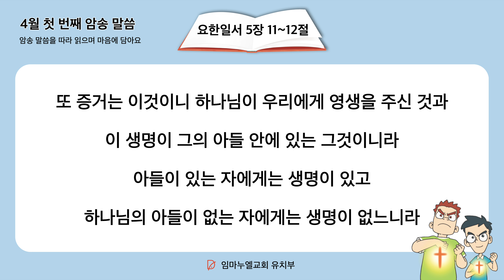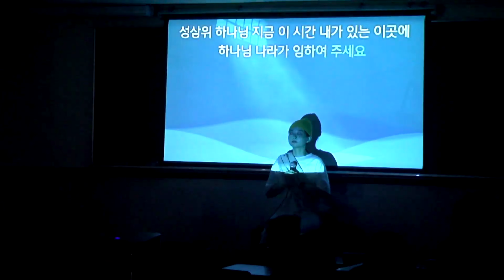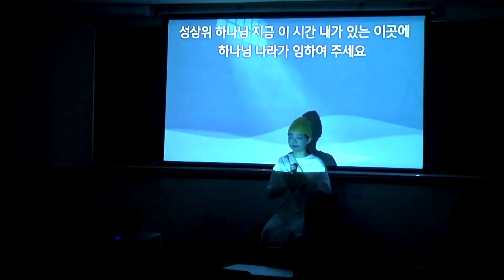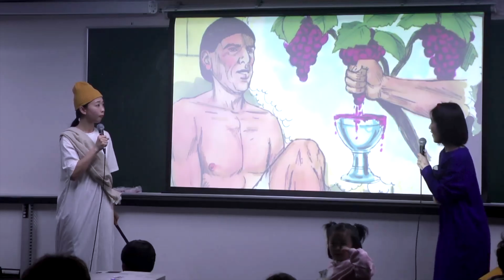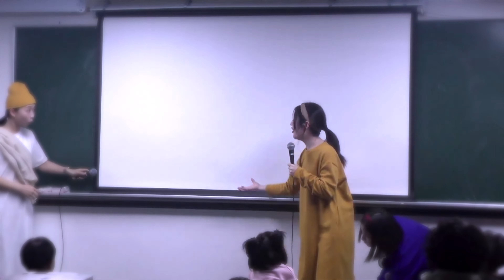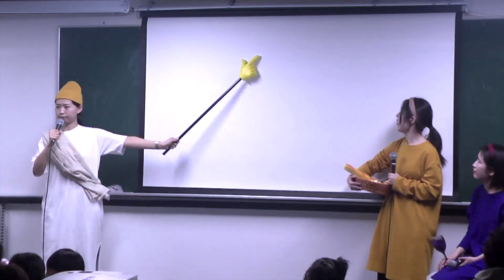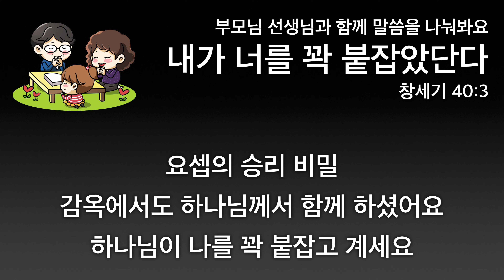2024. 4. 5. (금) 어린이 기도수첩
가정과 가문의 문제, 개인의 문제를 두고 흑암이 결박되고 쫓겨날지어다 기도하면서 날짜를 기도수첩에 기록합시다
부활하셔서 지금 성령으로 역사하는 그리스도의 이름으로 기도하는 겁니다
그리고 언제 응답이 왔는지 확인해서 자녀들에게 보여주세요
그 자녀는 반드시 기도의 사람이 됩니다 (주일 강단 메시지)
오늘 꼭 기록해 봅시다